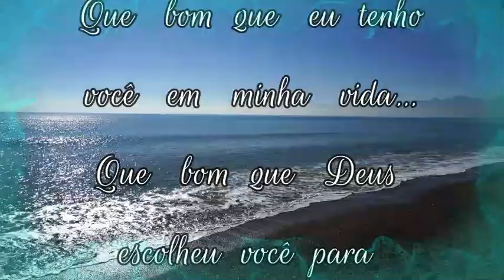Linda Homenagem Para Você meu Pai